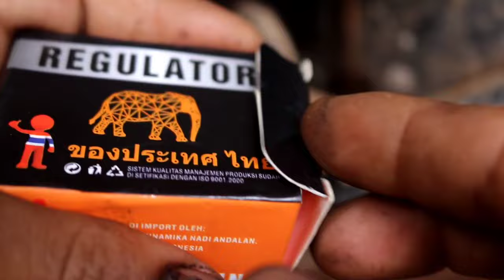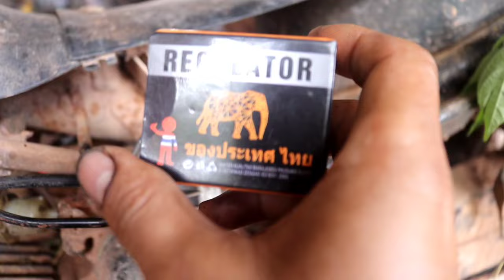penyakit langganan bebek Honda Revo abs,Blade,karisma dll (Revo absolute hilang pengapian)